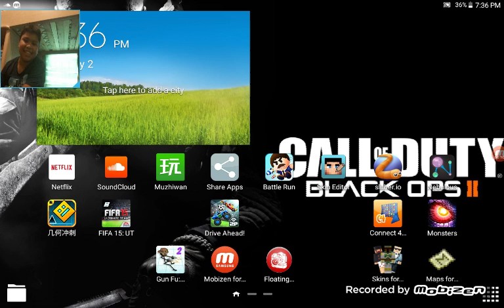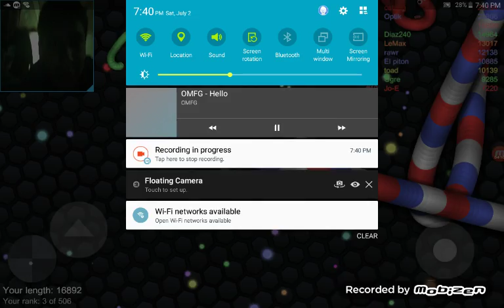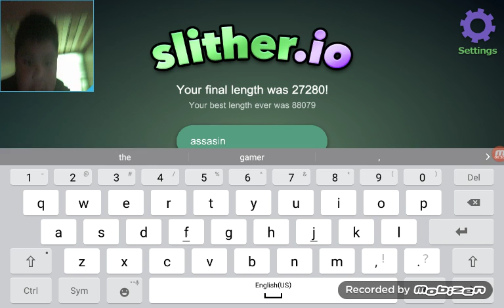Slither.io with assasin gamer